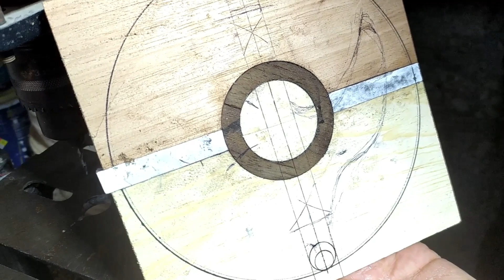POKEBOLA PERCHERO Mira como la hicimos---ARAUJOSOS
En este vídeo te mostramos como hicimos una bonita y útil POKEBOLA PERCHERO con 2 maderas de colores.

Nosotros somos artesanos de la madera, con mas de 13 años de experiencia.